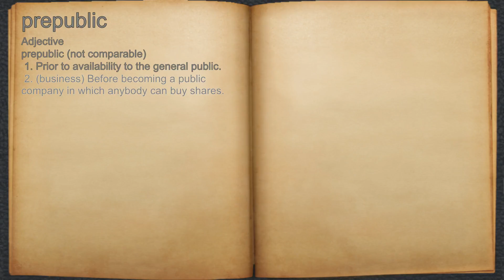What does prepublic mean?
A spoken definition of prepublic.

Intro Sound:
Typewriter - Tamskp